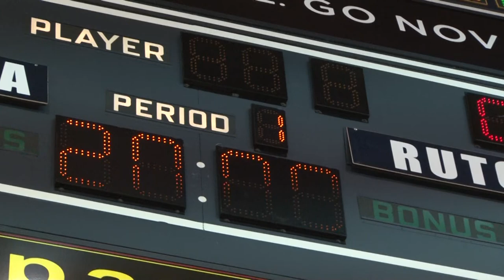Highlights: Rutgers vs. Villanova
Villanova comes back in the 2nd half to beat Rutgers, 71-63.